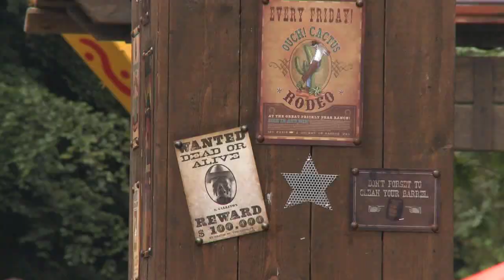Pretpark Walibi Holland in Biddinghuizen - een origineel cadeau van Pluimen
Kom en beleef dagelijks The Music Battle tussen de bands W.A.B en The SkunX! Walibi en zijn broer Squad, de leiders, zorgen dagelijks voor een spectaculaire show. Maar dat is niet alles! Ervaar de adrenalinekick met de vele hoogtes, loopings en snelheden in de thrill attracties van Walibi! Ben jij meer een waterrat? Dan zijn Splash Battle en El Rio Grande echt wat voor jou. Dit jaar is er voor iedereen wat te beleven!

Meer informatie? Kijk op